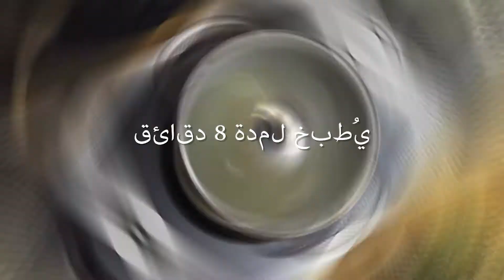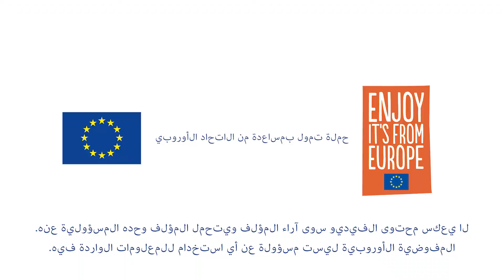لحم بقر إيطالي:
لحم بقر مميز بالطعم الايطالي الحار.